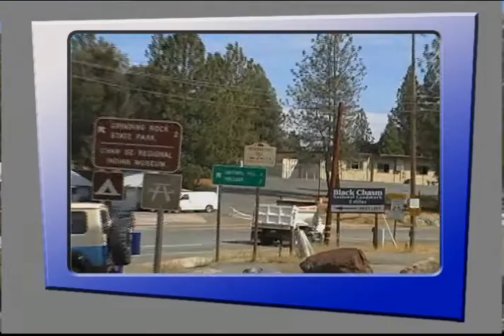UCC Chairwoman Sherry Curtis on TSPN TV News 1-8-13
In this edition of TSPN TV News, Tom Slivick sits down with Upcountry Community Council Chairwoman Sherry Curtis.